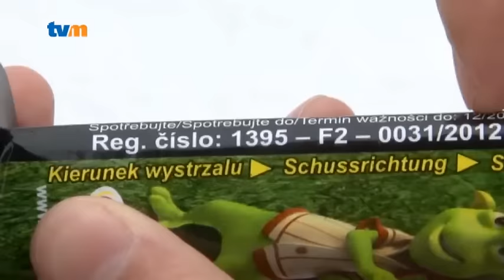V ohrožení bezpečně - nový pořad TV Morava. Díl 16. - Požáry ve venkovním prostředí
V ohrožení bezpečně - nový pořad TV Morava. Díl 16. - Požáry - pyrotechnika, svíčky, lampiony štěstí.